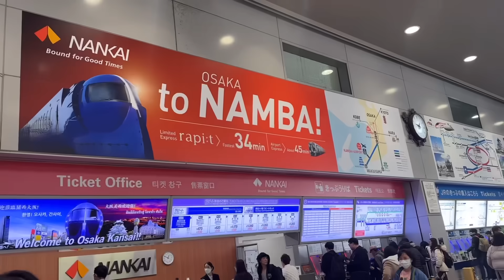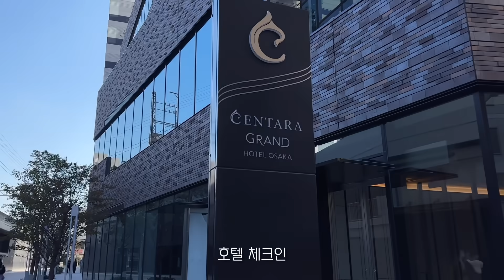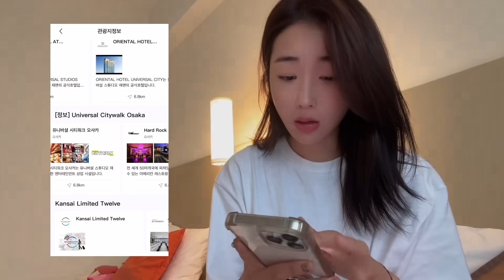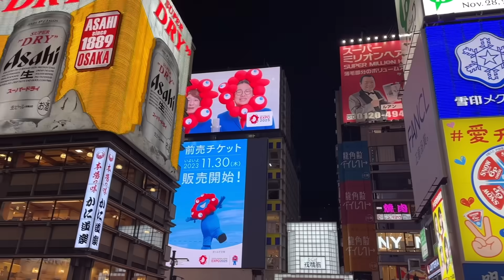조카랑 함께 한 오사카 vlog l 유니버설 스튜디오 재팬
본 영상은 유니버설 스튜디오 재팬 의 제휴 영상입니다.